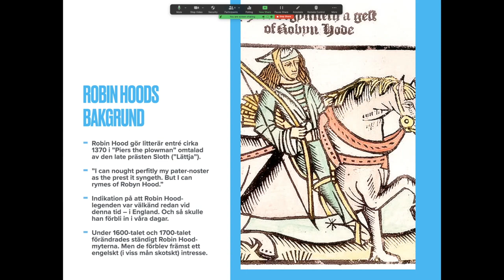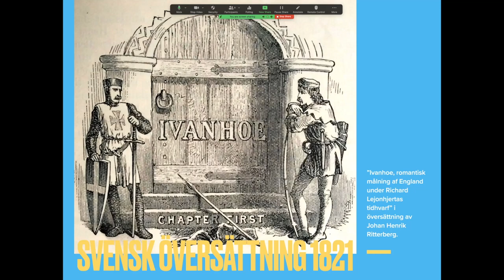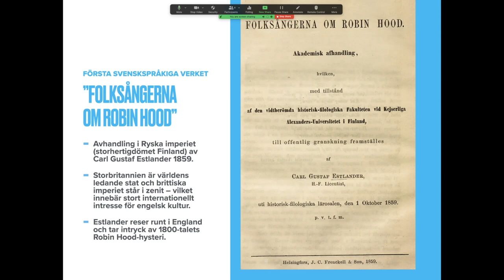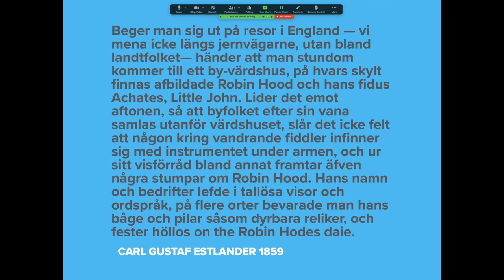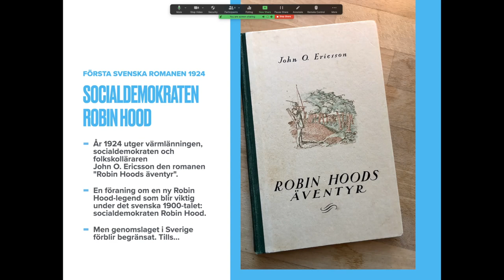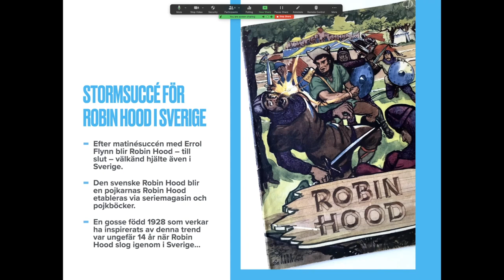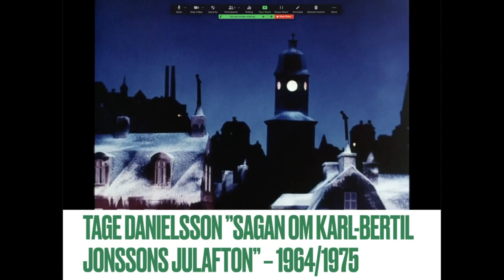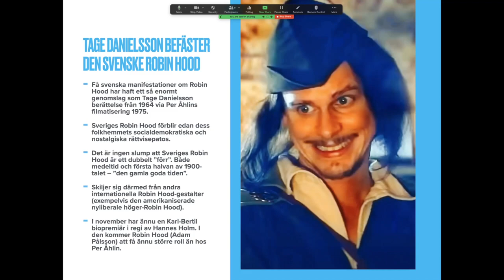När Robin Hood kom till Sverige -- men hur gick det till?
Robin Hood blev kändis i England redan kring år 1300 men det dröjde till 1800-talet innan han kom till Sverige ordentligt. Hur gick det till? Och varför har Sagan om Karl-Bertil Jonssons julafton haft sådan oerhört stor betydelse för den svenske Robin Hood -- en folkhemmets socialdemokrat i Sherwoodskogen. Historikern Henrik Arnstad håller föredrag för Sagittarii Holmiae på föreningens årsmöte 2021.